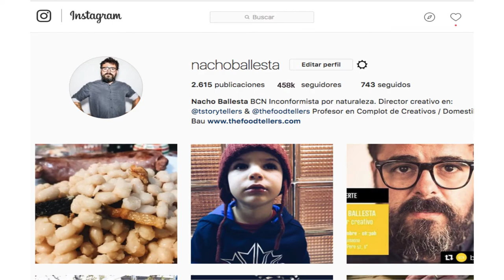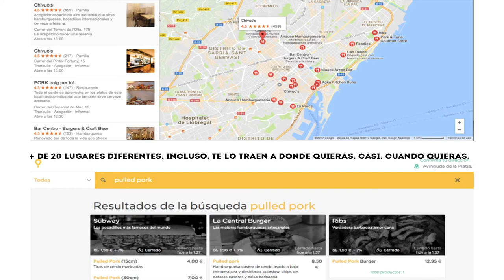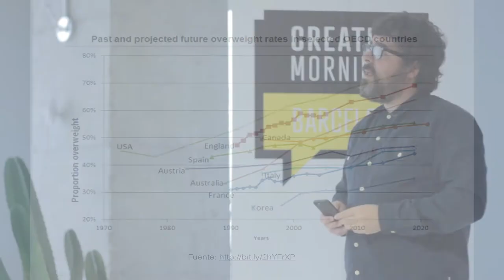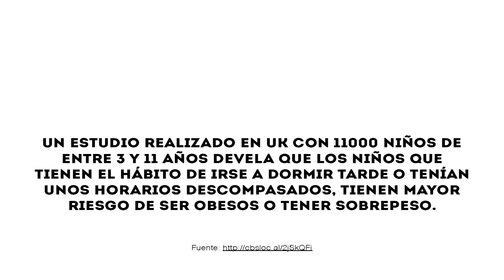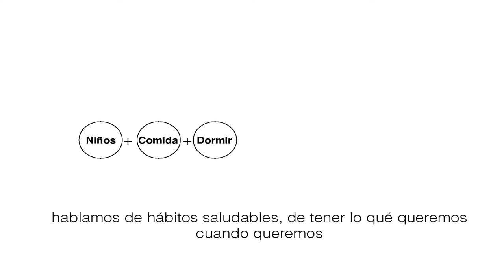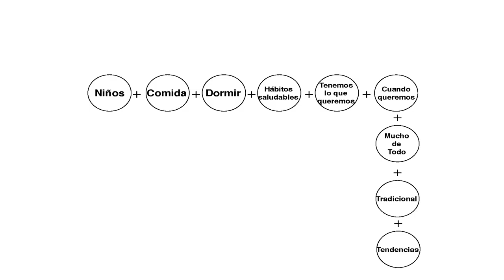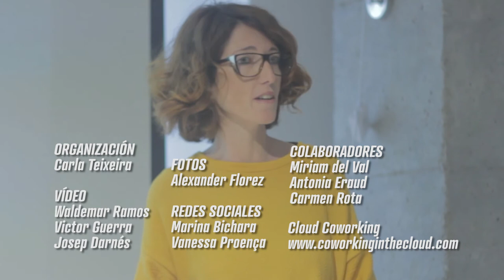Nacho Ballesta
Nacho Ballesta at CreativeMornings Barcelona, November 2017. Free events like this one are hosted every month in dozens of cities. Discover hundreds of talks from the world's creative community